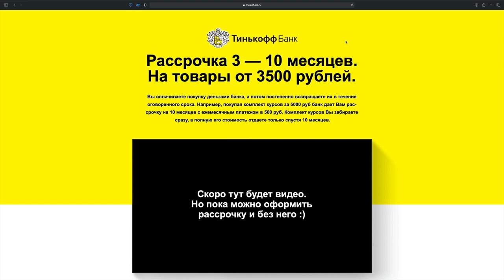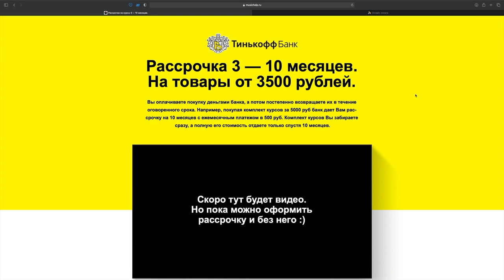Рассрочка на курсы от Тинькофф банка. Без первоначального взноса на 3 — 10 месяцев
Рассрочка на курсы от Тинькофф банка.